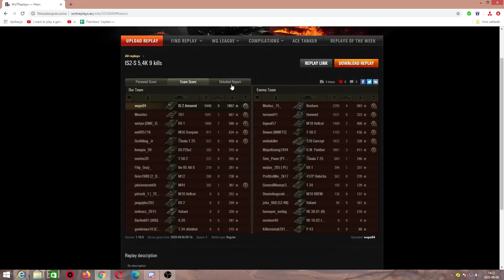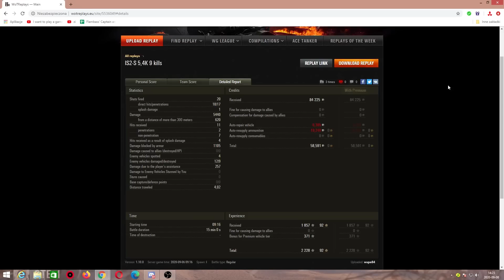GRASZ TYM JESZCZE? - WORLD OF TANKS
Dziś mam dla Was bitwę widza na nagrodzie z "Drogi na Berlin." Przed Wami IS-2S w WoT.

Lubisz miodek? Najlepsze i niebanalne smaki tylko u Pszczołownika! Z kodem DEDcdn zapłacisz 10% mniej! Wejdź na i zamów! Wspierajmy polskie firmy! Wspierajmy naszą działalność!